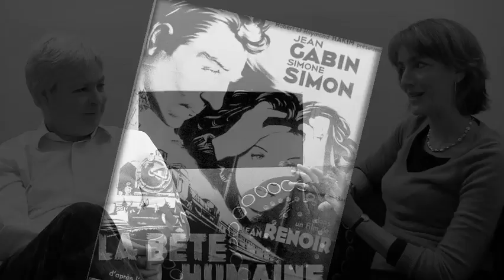Francine Stock and Jonathan Coe, From Page To Screen Film Festival Promo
In January 2012 Francine Stock - radio / TV presenter and novelist - met with Jonathan Coe - novelist and writer, to discuss the forthcoming From Page To Screen Festival. Jonathan was the Director of the 2011 festival and Francine is the Director for the 2012  series of events